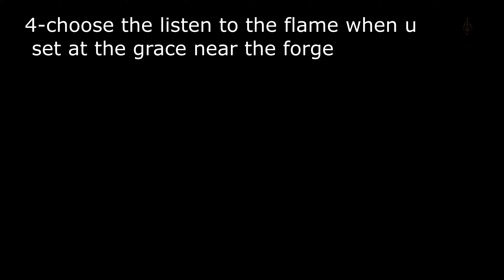Elden Ring How To make Melina STALK You _( inherit the frenzied flame before fire giant ) 4K 60FPS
how to make Melina follows you as your wifu , Melina will have a unique  dialogue in response to you inheriting the frenzied flame early before defeating the fire giant boss , and a surprise near the ending of Elden ring
in this video i also fight malikath and radogan and godfrey

 make Melina follow you  _ Elden ring dialogue  (  inherit the frenzied flame before fire giant )